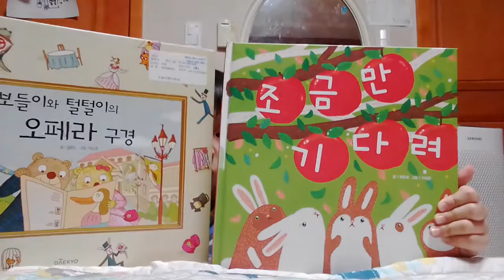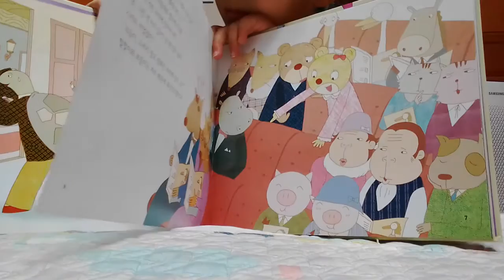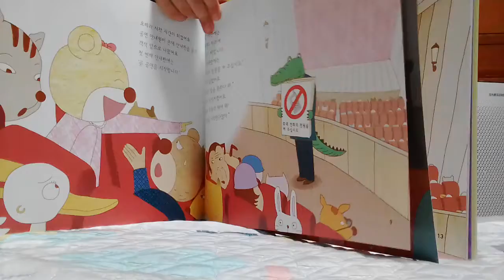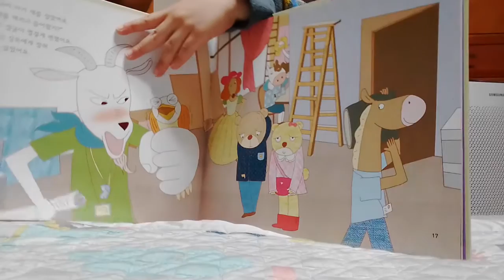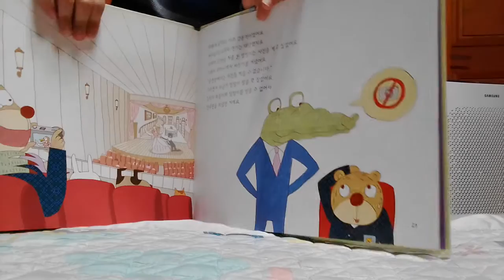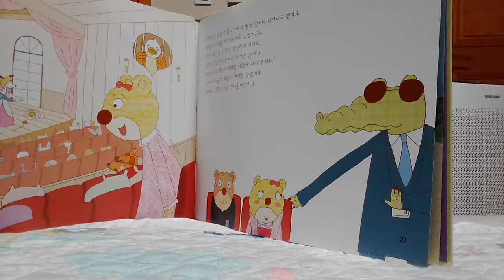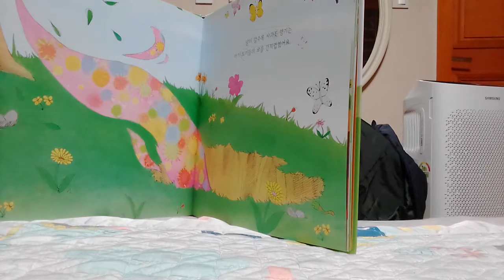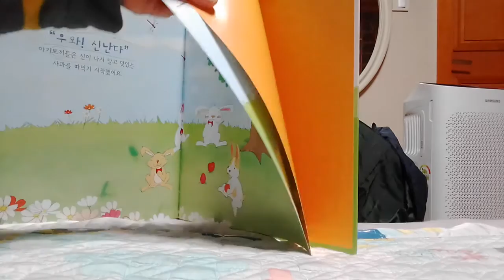‹Kids›Soo：책두권 읽어주기 보들이와 털털이의 오페라 구경 그리고 조금만 기다려